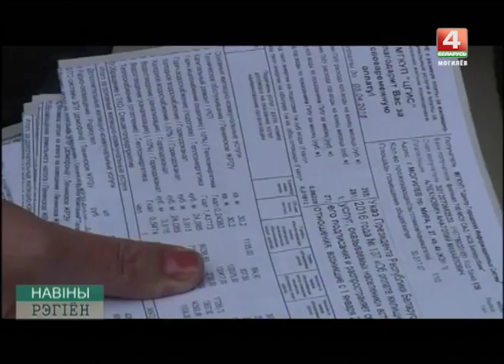Новости 25 03 ТАРИФЫ ЖКХ